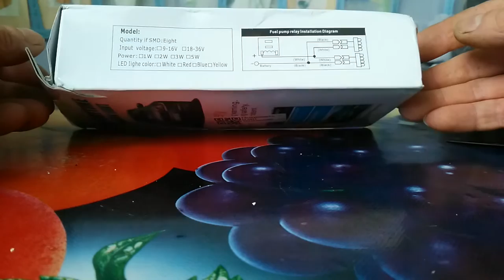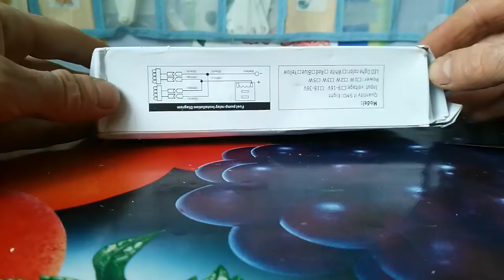ДХО. Дневные ходовые огни с АЛИЭКСПРЕСС. DRL. Daytime running lights with ALIEXPRESS.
Review daytime running from China.
распаковка и обор дхо с алиэкспресс

Классную оплётку или чехол для руля можно купить по следующим ссылкам

Регистрируйся и зарабатывай на своих покупках от 8,5%, от стоимости каждого товара. Партнёрская программа ePN